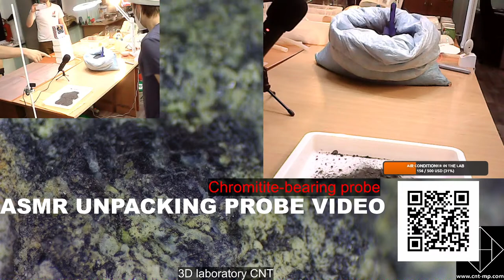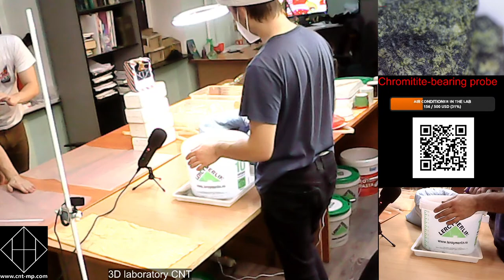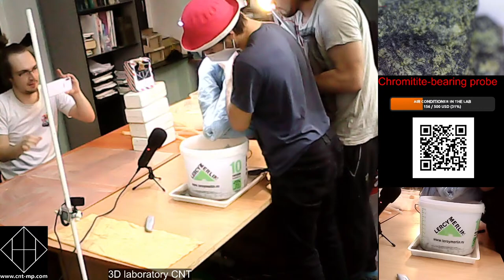ASMR CNT UNPACKING STREAM NEW PROJECT livestreaming HIGHLIGHTS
3D technology of Mineral Processing and Mineral Research